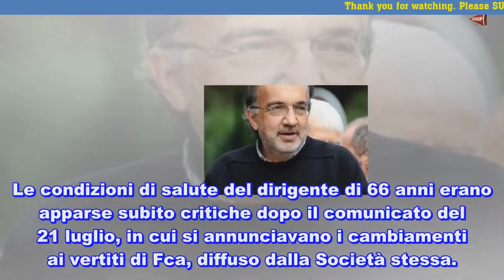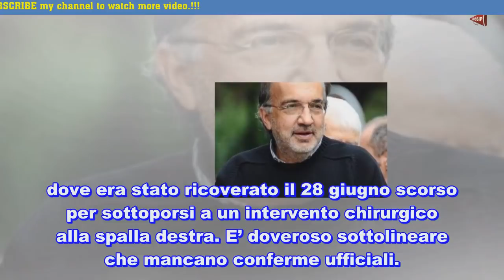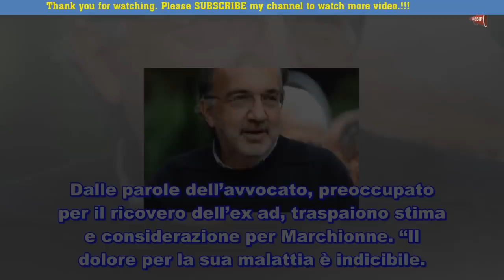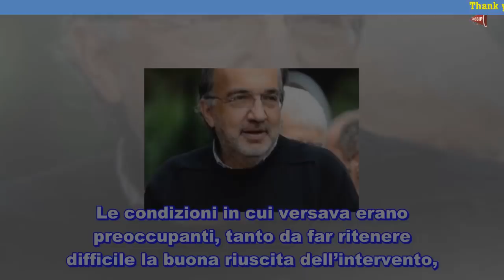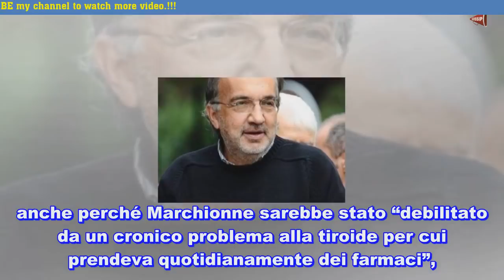Sergio Marchionne non sarebbe morto a causa di un tumore